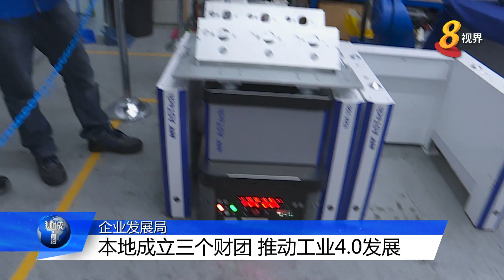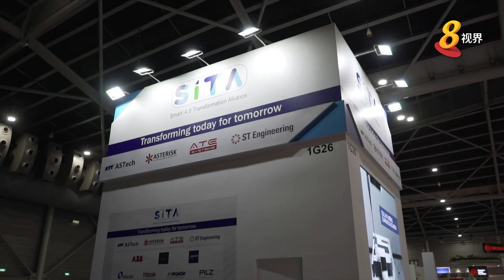本地成立三财团 推动工业4.0发展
为了推进工业4.0发展，企业发展局协助本地中小企业，成立了三个科技数码财团，以提升他们的竞争力。